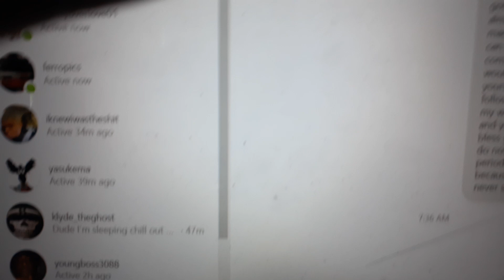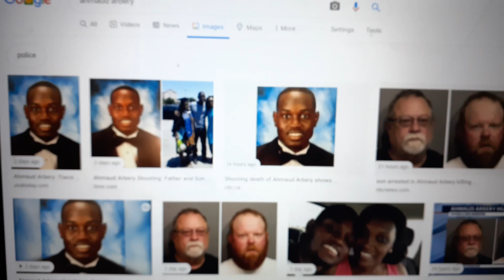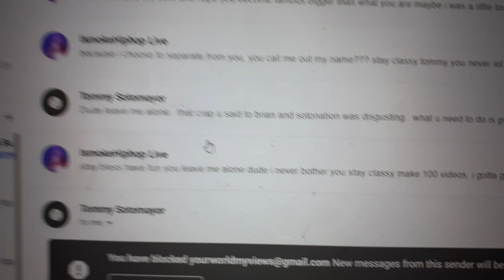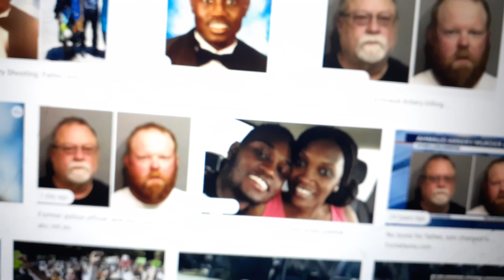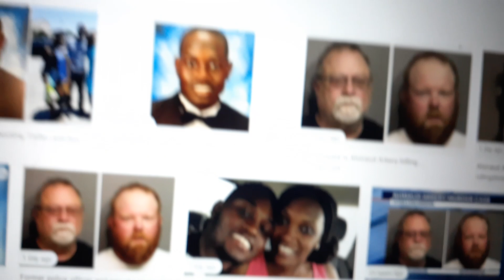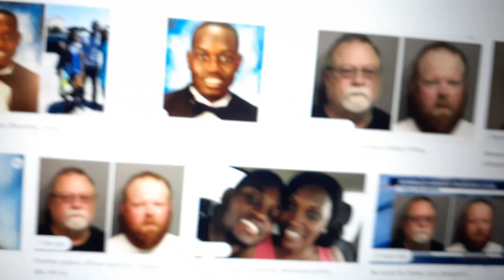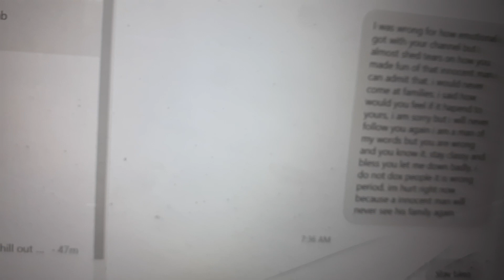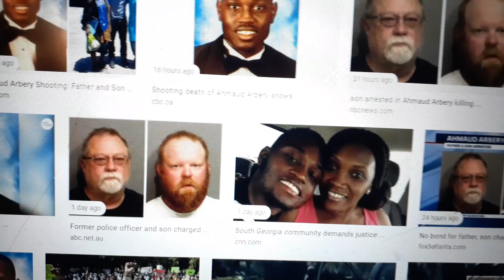The Relationship Rehab I Was Wrong For Saying That But What About Ahmaud Arbery?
The Relationship Rehab I Was Wrong For Saying That But What About Ahmaud Arbery? 5/09/2020

Ahmaud Arbery was killed doing what he loved, and a south Georgia community demands justice. Ahmaud Arbery was a human being, a person, a man with a family and a future, who loved and was loved. The McMichaels took all of that away.

Arbery, 25, was chased and gunned down by two white men, who said they believed he was a burglar, while jogging through Brunswick, Georgia on Feb. 23. Police have identified the two men who chased him as Gregory McMichael, 64, and his son, Travis McMichael, 34. Neither has been arrested or charged, and the investigation is ongoing.

"I’m sorry Ahmaud (Rest In Paradise) and my prayers and blessings sent to the heavens above to your family," James wrote alongside a picture of Arbery. "StayWoke. ProfiledCauseWeAreSimplyBlack."

Arbery's family attorneys have also released a video that appears to show the fatal shooting of Arbery and are calling for authorities to arrest the McMichaels.

On my channel we not allow content videos or anybody to harass, threatens individuals, or insults them based on intrinsic attributes such as their protected group status or physical traits, is not allowed. On IsmokeHiphop Live Platform we follow YouTube Partner Program policies.

HELP ME GROW MY FOLLOWING MY NEW INSTAGRAM CHANNEL
WE GIVE UNCUT VIDEOS ON INSTRAGM FOLLOW NOW